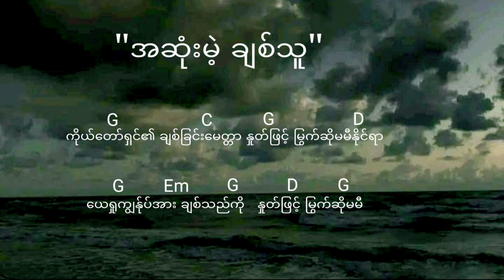အဆုံးမဲ့ ချစ်သူ / တေးဆို - အငယ်လေး (HWC Worship) Please Subscribed My YouTube Channel.